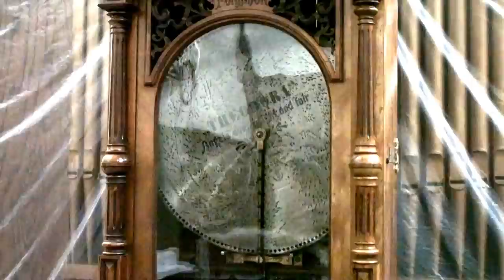Music Box Plays "Angels ever bright and fair"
This Polyphon music box, manufactured in Leipzig, Germany plays "Angels ever bright and fair".